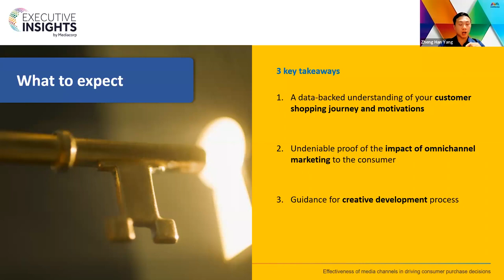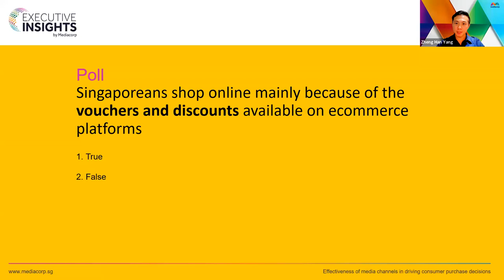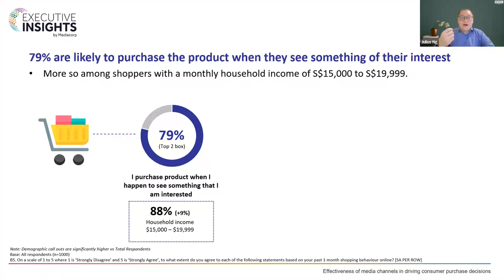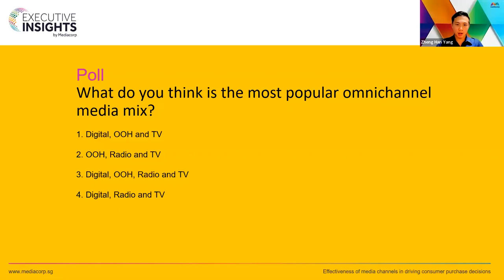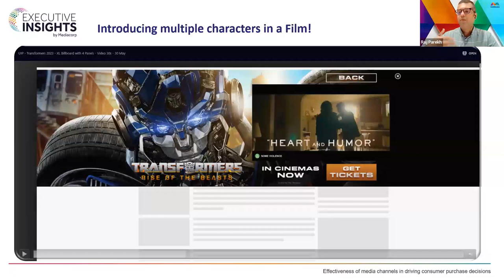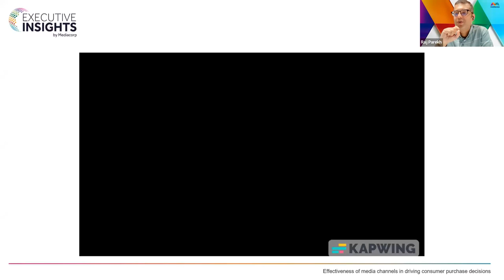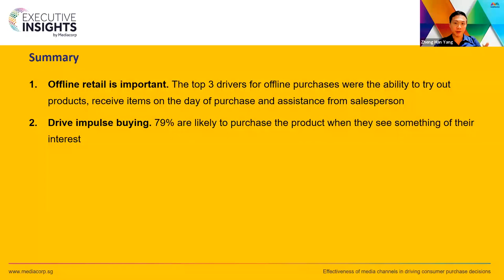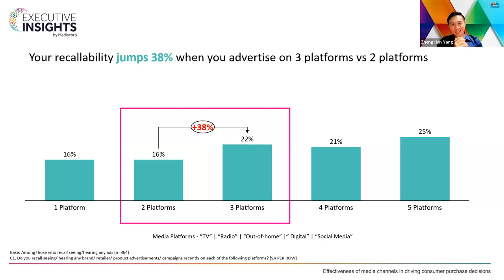Executive Insights Mediacorp: Effectiveness of media channels in driving consumer purchase decisions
The latest media study found that 61% of shoppers agreed that omni-channel marketing is more effective in influencing their purchase decision than single-channel marketing*. Find out how your brand can benefit from the latest insights into shopping behaviours of Singapore consumers, their choice of e-Retailers, the role of omnichannel marketing in driving purchase decisions and the types of advertisements that appeal to them.

Speakers:
Julius Ng, General Manager, Media Research Consultants
Yang Zheng Han, Asst Lead, Commercial Planning and Strategic Solutions, Mediacorp
Raj Parekh, Lead, Digital Sales, Mediacorp

*Survey was conducted online from 28 November to 12 December 2022 by MRC, with 1,000 Singaporeans and Permanent Residents online shoppers aged 18-65 years old, with participants proportionally represented by age, gender and race.